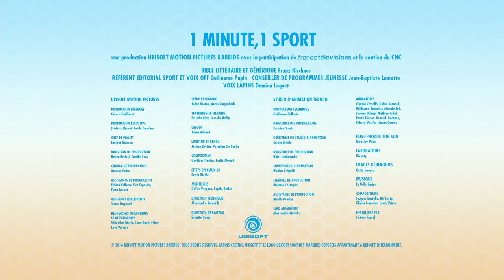Le canoë-kayak expliqué par les Lapins Crétins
1 minute 1 sport . Pendant les Jeux, des consultants très spéciaux rejoignent la team sport de France Télévisions. Leur objectif ? Nous éclairer à leur manière sur une dizaine de disciplines sportives : les courses d’athlétisme, le canoë-kayak, l’équitation, la natation, le plongeon… Comment faire un ippon en judo ? Quelles sont les différences entre les trois armes de l’escrime ? Si l’explication est un peu tortueuse, les Lapins Crétins ont la réponse ! Des séquences commentées par Guillaume Papin à retrouver sur France 2 pendant les Jeux Olympiques.